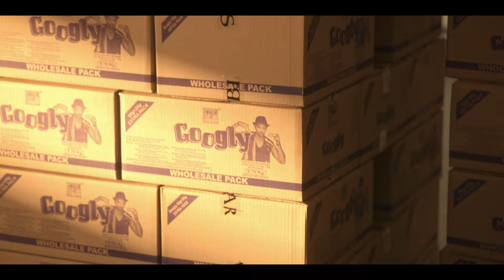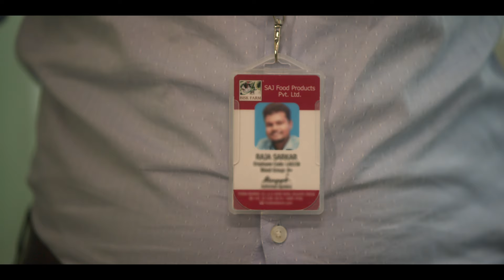Bisk Farm Corporate Film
Since its inception in the year 2000, Bisk Farm has been recognized for its delectable Biscuits, Cookies, Cakes, Rusks and Indian Snacks under the brand name, Indiaah.